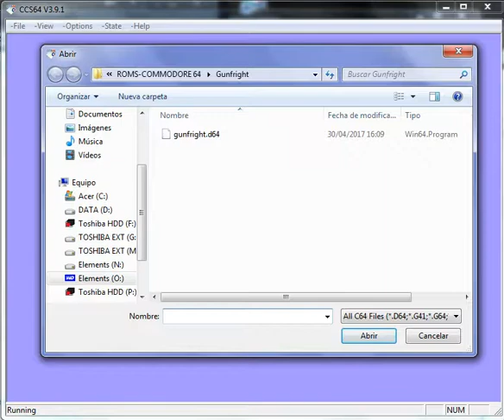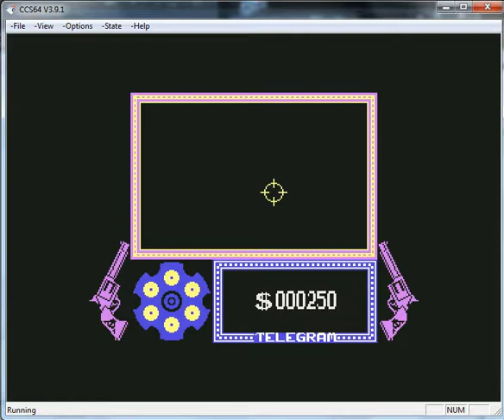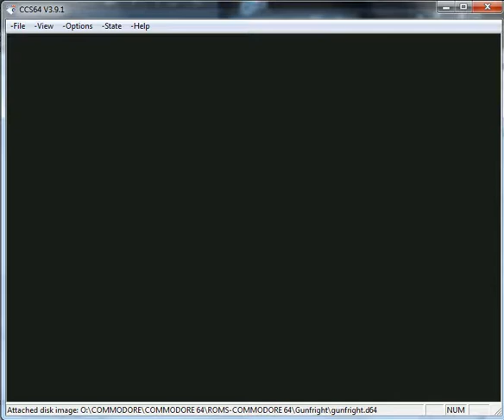Gunfright - Commodore 64 - emulador CCS64 v3.9.1